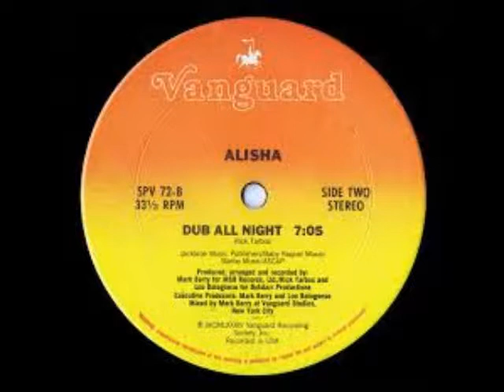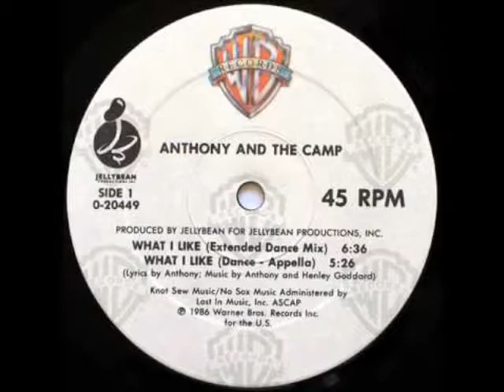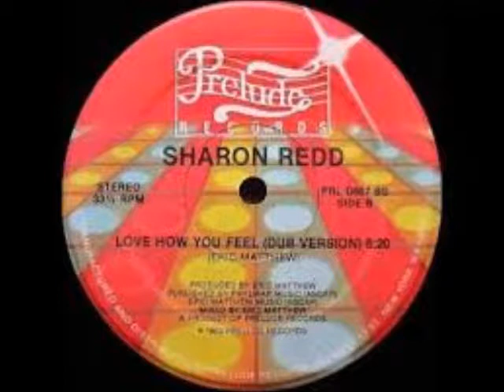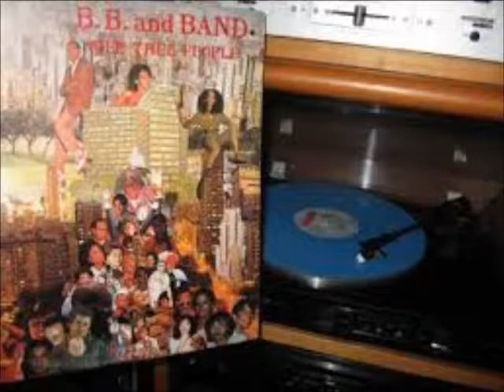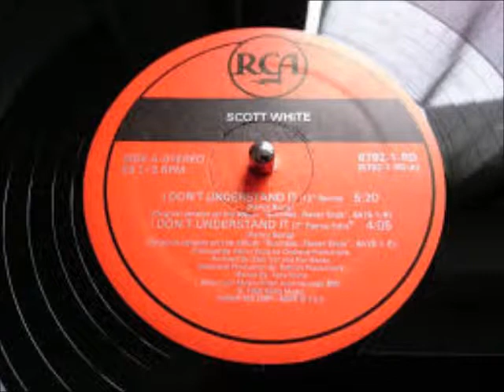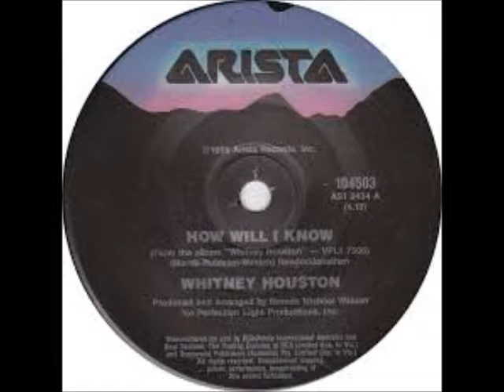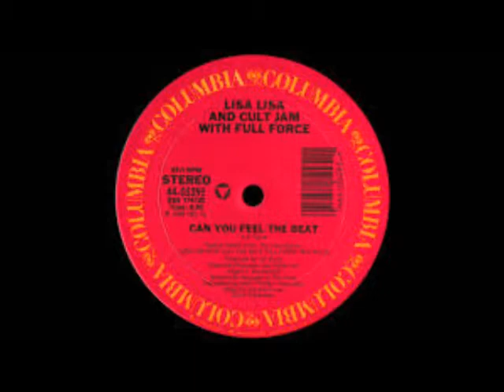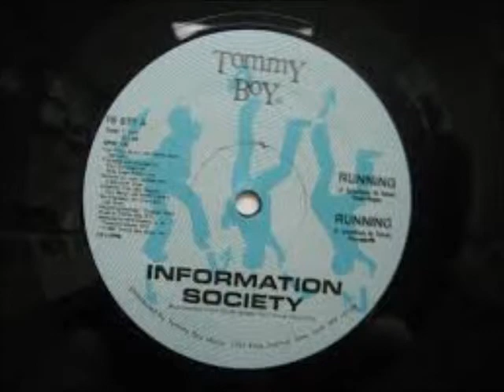RADLER DJ - FLASH BACK 80's OLD SCHOOL - SET MIX 10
Sucessos Consagrados neste SET MIX Mixado por RADLER DJ!!!
Alisha - All Night Passion
Spencer Jones - How To Win Your Love
Anthony & the Camp - what i like
Sharon Redd - Love How You Feel
Peter Brown - they only came out at night
B B & Band - Whistle Fantasy
Aretha Franklin - Jump To It
Scott White - I dont understand it
Thelma Houston - I'd Rather Spend
Divine Sounds - what people do for money
Whitney Houston - How Will I Know
Class Action - Weekend Dub
Connie - Funk LittLe Beat
Lisa Lisa and Cult Jam with Full Force - Can You Feel The Beat
Running -  Information Society